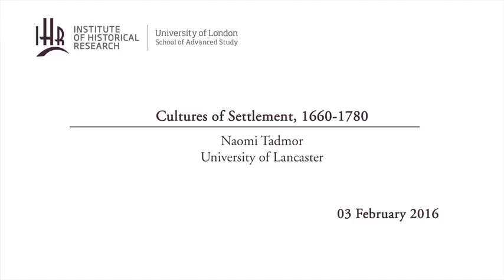Cultures of Settlement, 1660-1780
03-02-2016 Institute of Historical Research

Naomi Tadmor
(University of Lancaster)

British History in the Long Eighteenth Century seminar series